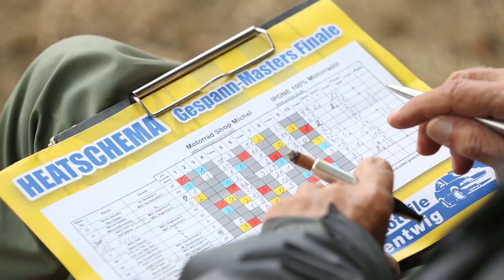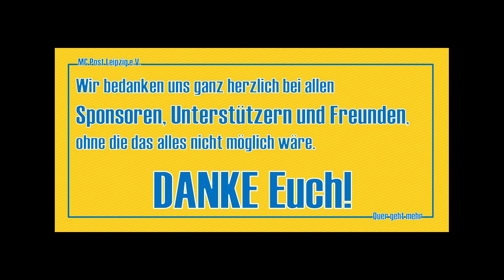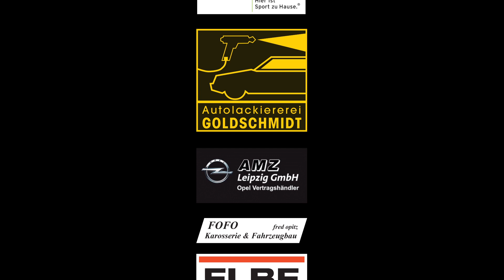Finale Gespann- Masters Serie 2019 und ADAC Speedway Solo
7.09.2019  Finale Gespann- Masters Serie 2019 und ADAC Speedway Solo
Aufnahme und Schnitt - Jemec
Bilder von Sunshine Photography